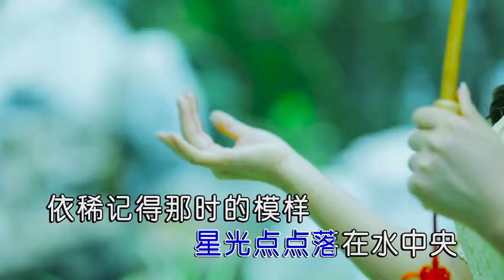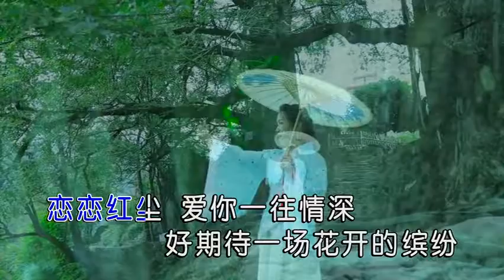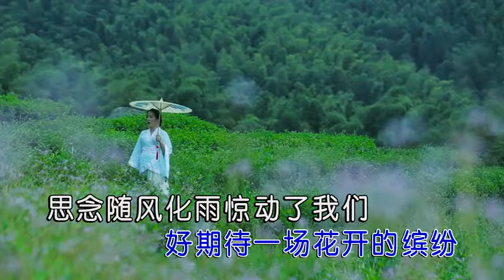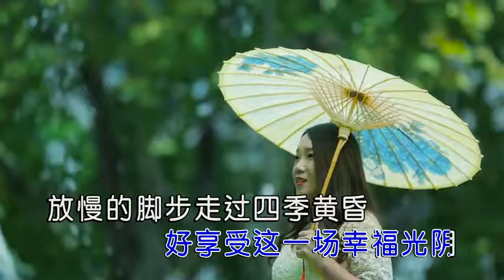鑫鑫 恋恋红尘 (备有伴奏视频)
2019 Jan 精选